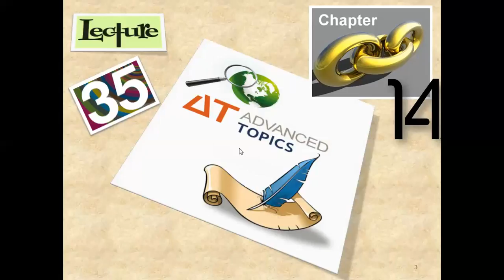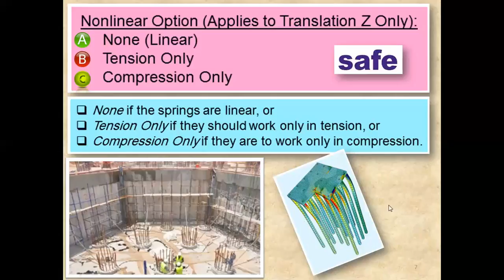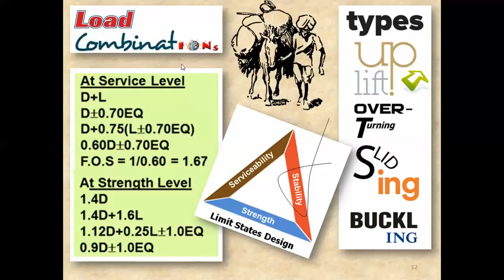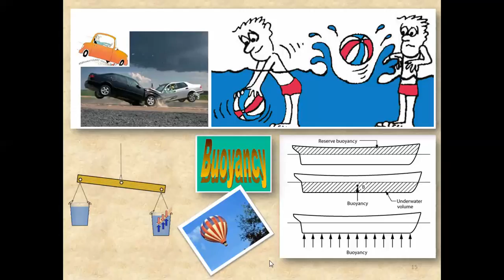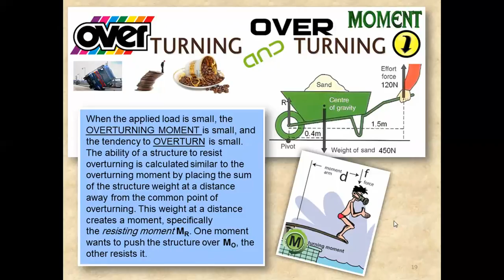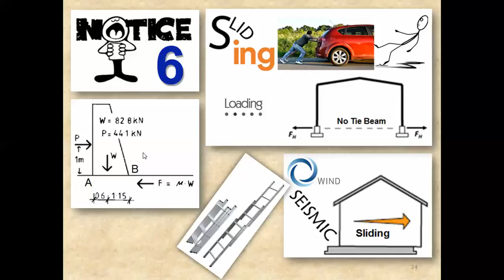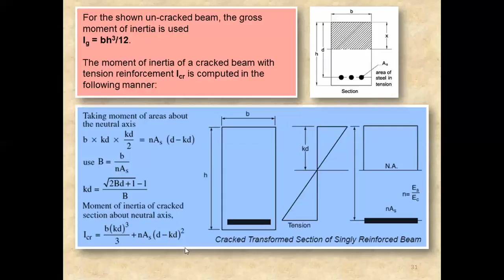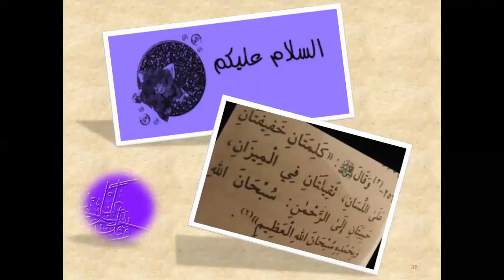Finite Element Course-Chapter 14-Lecture 35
Lecture 35
Chapter 14
Finite Element Course
Dr. Mohamed El-Zoughiby